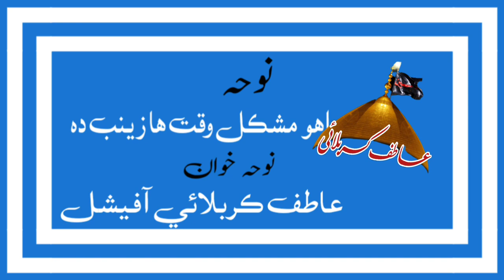نوحہ اھو مشکل وقت ھا زینب دا